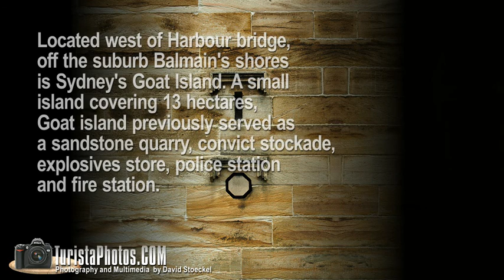Goat Island. Sydney Harbour.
Goat Island. Sydney Harbour. 2013. "Me-mel"
Goat Island, west of the Harbour Bridge, was once the fledgling colony's gunpowder store and the source of the sandstone used in some of Sydney's finest buildings. This 13 hectare island was also the headquarters for the Sydney Water Police who kept an eye out for smugglers and escaped convicts.

Quarried by convict labour, the stone was also used in the island's own structures, including the superb magazine with walls so thick the temperature inside remained steady, whatever the season. Grisly relics of Goat Island's convict origins remain, including a seat carved out of stone by Charles Anderson, who was sentenced to be tied to the rock for two years.